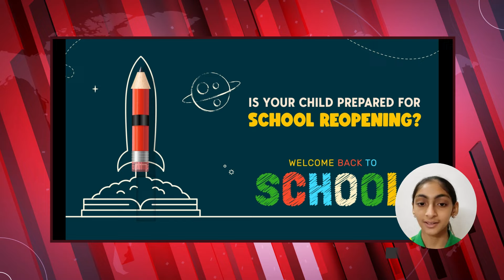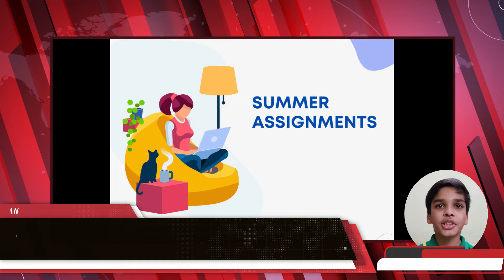SANSKRUTI WEEKLY BULLETIN EPISODE -194